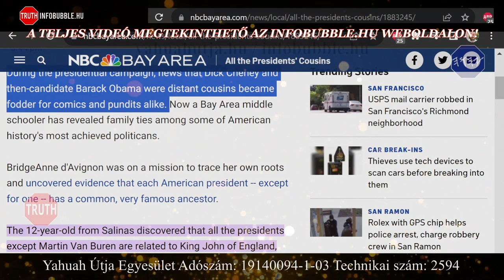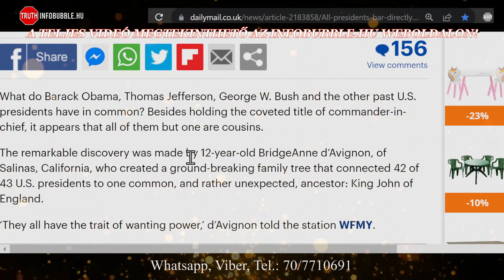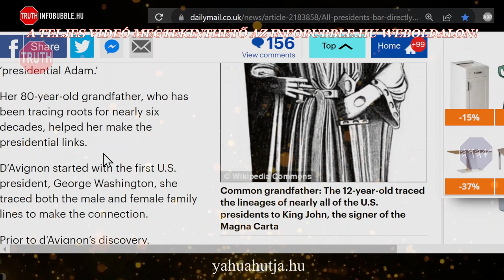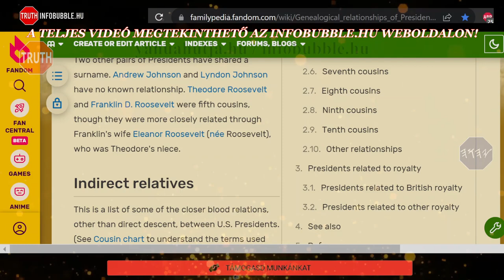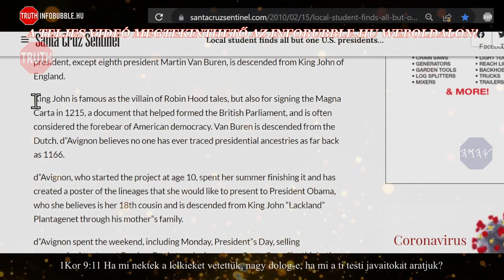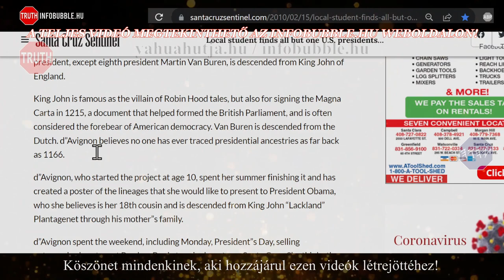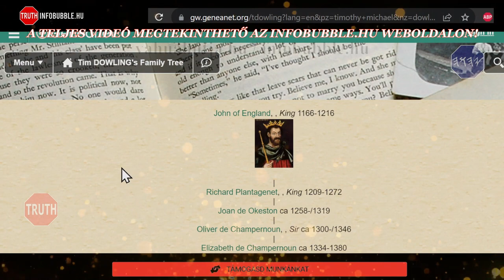AZ ILLUMINATI CSALÁD 2.RÉSZ - TELJES VIDEÓ: INFOBUBBLE.HU - ↓↓↓ LINK ↓↓↓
Üdvözlet!

ADÓD 1%-ÁVAL TÁMOGATHATOD MUNKÁNAKAT:
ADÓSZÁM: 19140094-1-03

Nemzetközi bankszámlaszám (IBAN):
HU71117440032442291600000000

HalleluJAH!